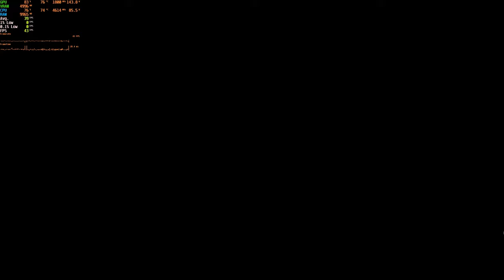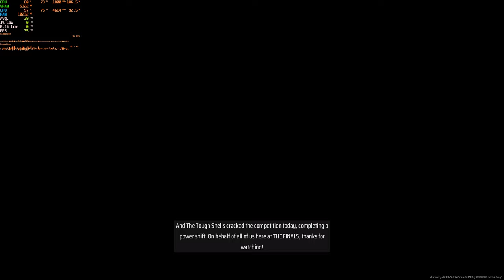The Finals (Season 2) - When You Have Bad Aim, Let Your Gadgets Do The Killing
Power Shift game mode.
Medium Build.